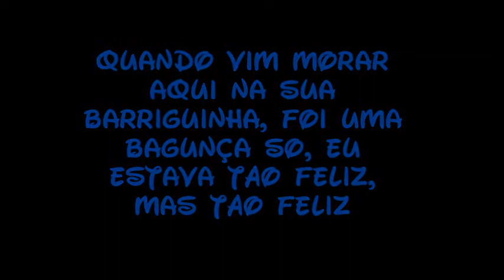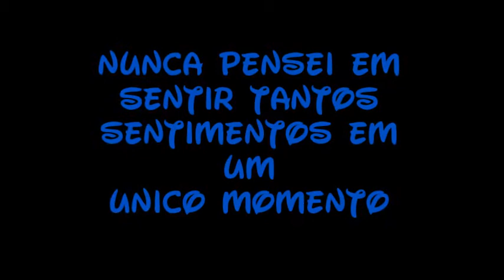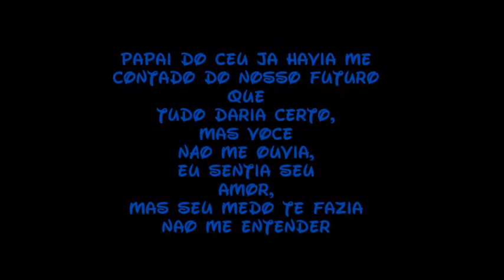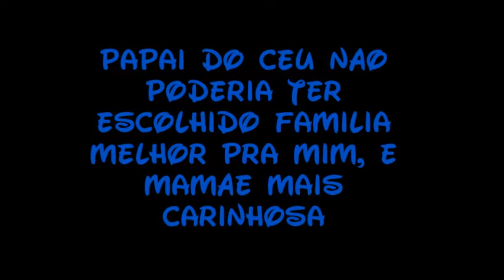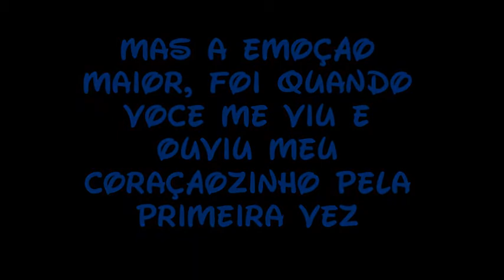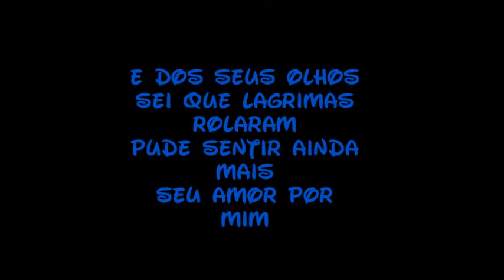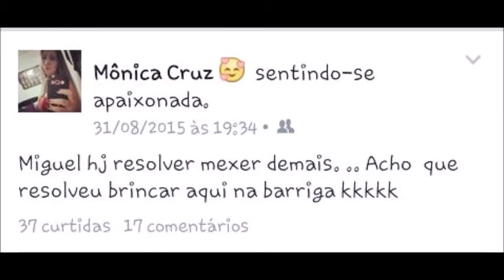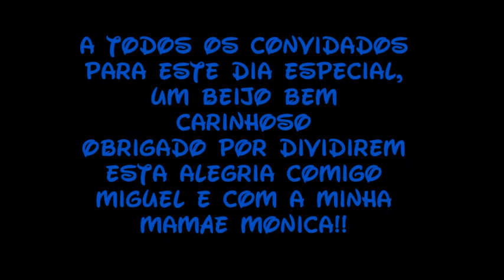Chá do Miguelzinho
Homenagem para mamãe Monica no dia do chá de bb do Miguel